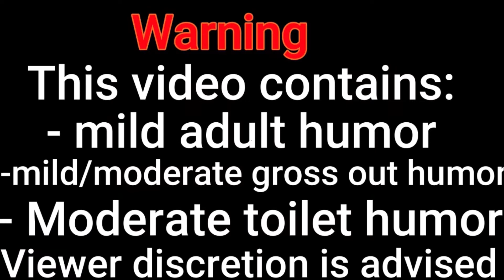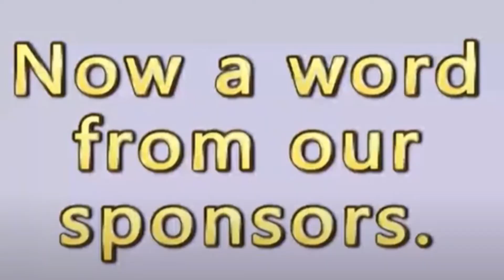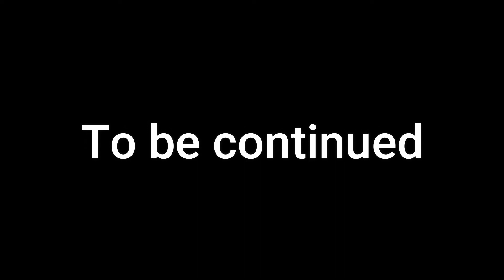Waluigi and Wario smash adventures episode 6 the adventure begins